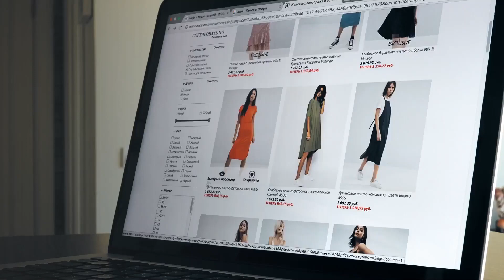ONPASSIVE Product O-Trim - Incorporate your Brand into the Shortened Links you Share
Watch this video to learn about ONPASSIVE's O-Trim, an innovative AI-powered URL trimmer that can help you incorporate your brand into shortened links. Whether you're a marketer, a social media manager, or a business owner, this video helps you understand the capabilities of O-Trim and discover how it can help you incorporate your brand into shortened links like a pro!

for FREE access to O-Mail, O-Net, and O-Trim!